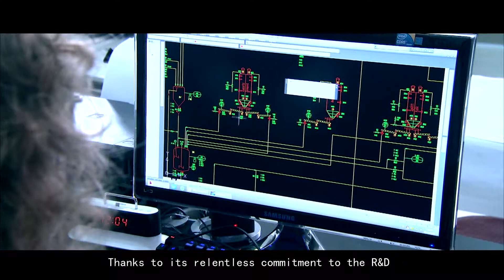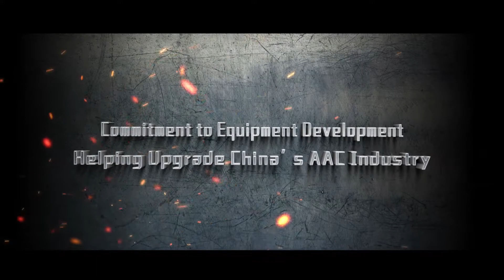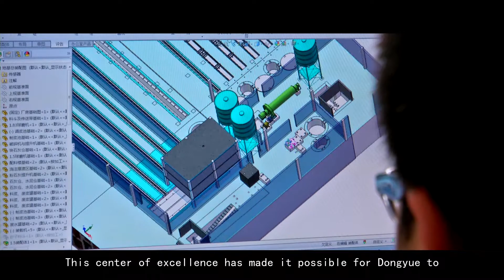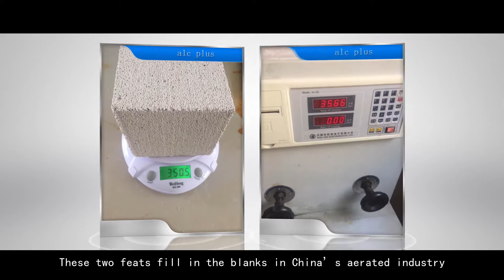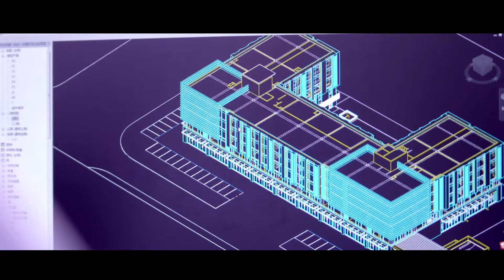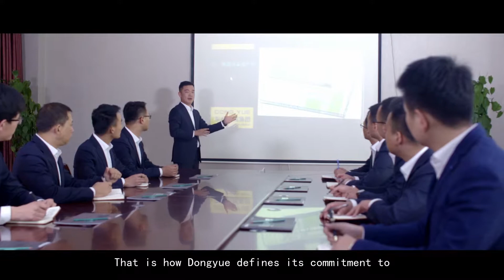The BIGGEST Block Making Machinery Factory in the World ---- 125+ Acer Dongyue Main Factory Profile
India Block Machine uses advanced German Technology with Technology transfer from DONGYUE an International leader in Brick and Block Making Machines & AAC Machines

In this video...Please find the Dongyue Group Main Factory Video Profile. The biggest Block Making Machinery Factory in the World

Generally, if anyone wants to start a Fly Ash Bricks or Blocks Project...we are the Right Choice.

Generally , Our Machines have following advantages,
1. simple operation
2. less complicated
3. high production
4. high strength
5. Value for Money Budget

Dongyue Group (India ) specialised in R&D, Manufacture, Procure, Sales & Service various kinds of Bricks & Block Making Machine.

The Main product category include following product category. It is the same machine with Moulds, and PLC settings set differently. So from one machine you can use it as any one of the followings.

1. Fly Ash Brick Making Machine
2. Concrete Brick making machine
3. Concrete Hollow Block making machine
4. Concrete Solid block Making machine
5. Paver Block Making Machine
6. Interlocking
7. Precast concrete Machines

Also

8. AAC bock machine
9. AAC panel/ALC machine
10. ABP pressure machine